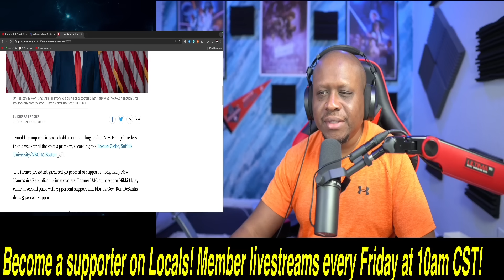ABC makes a HUGE ANNOUNCEMENT! They know it is OVER!